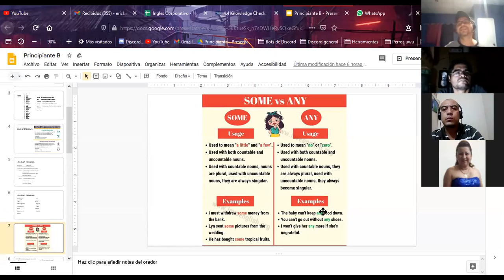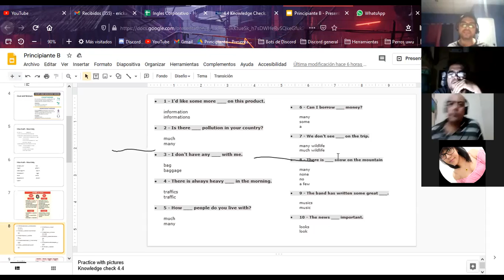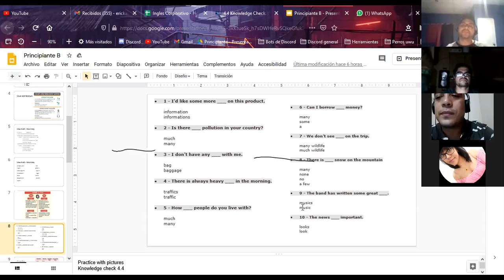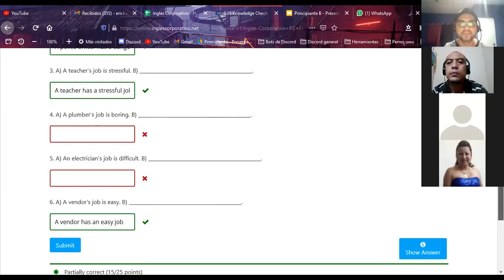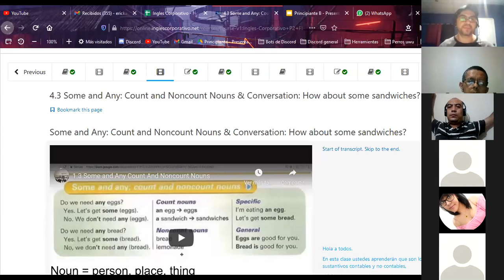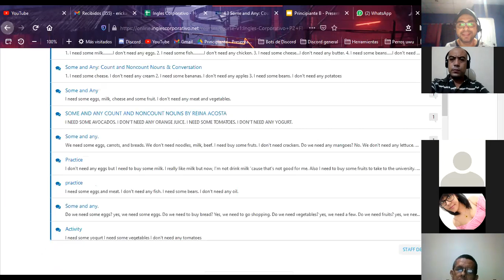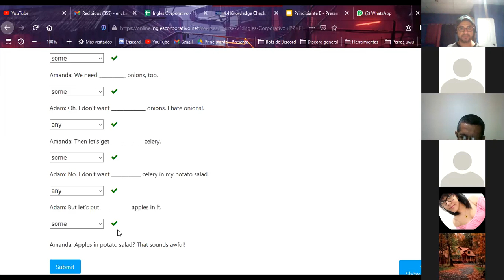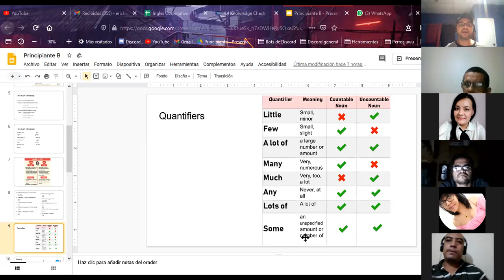Ingles Corporativo-P2-01-9-10-PM-11-20 Dec 1, 2020